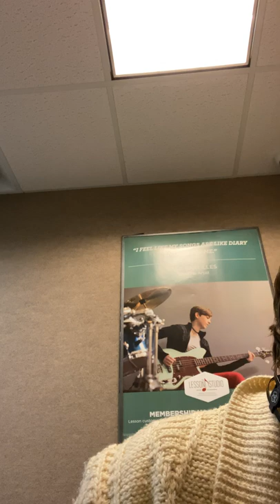Clinically insane man tries to make music with a vacuum and fight pad